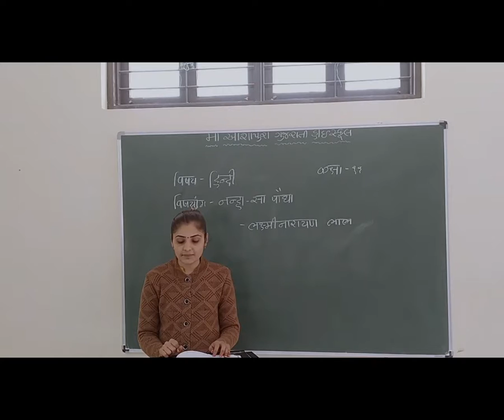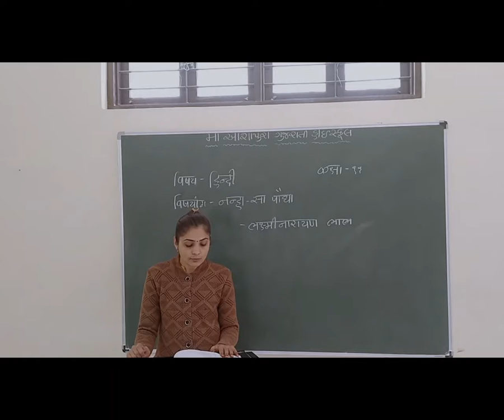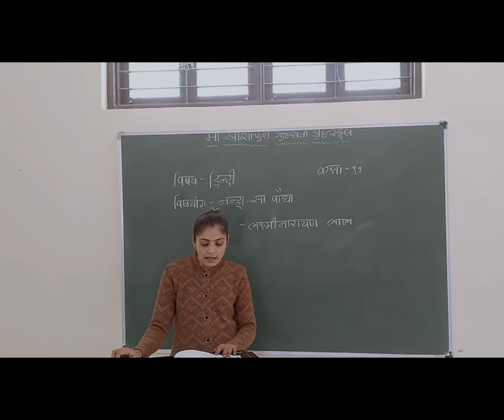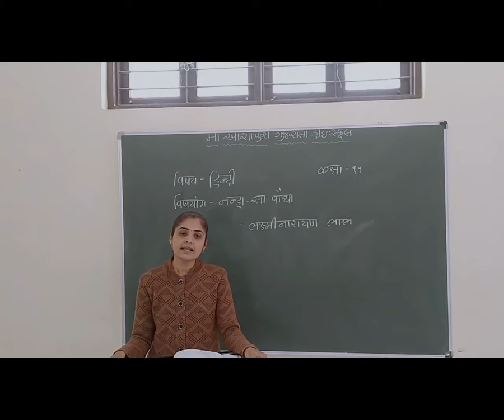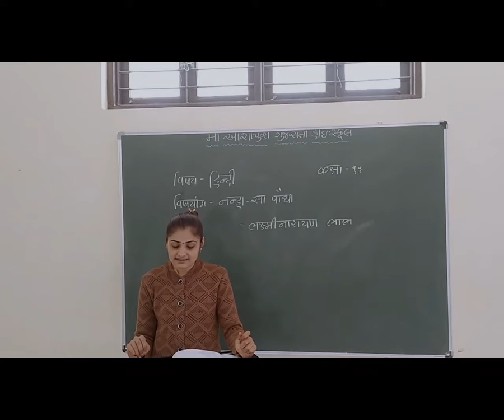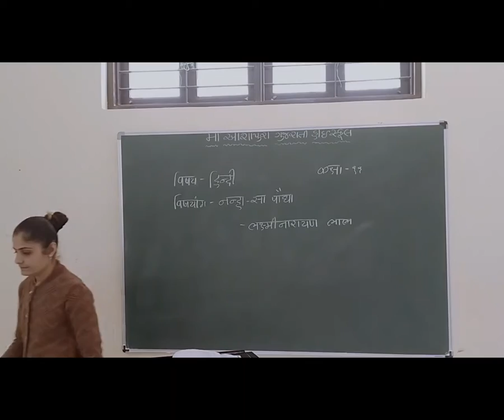STD 11 GM SUB HINDI CH 14 NANHASA PODHA P 2 BY BHUMIKA ROLA